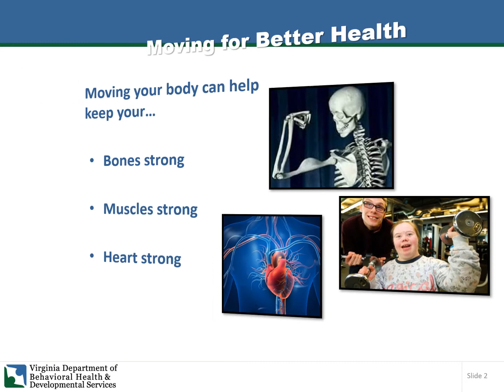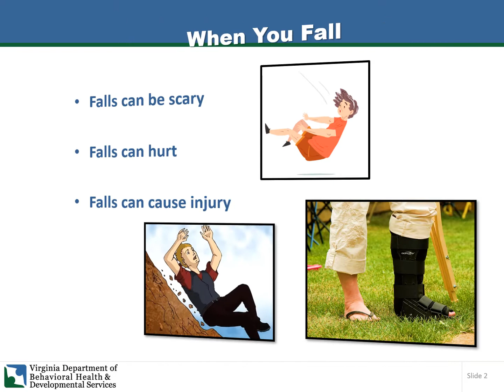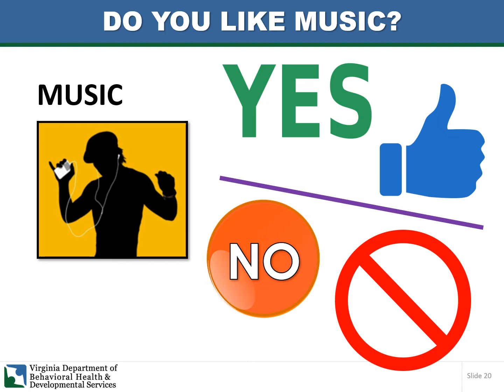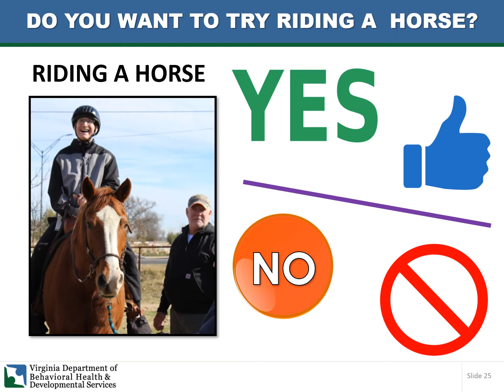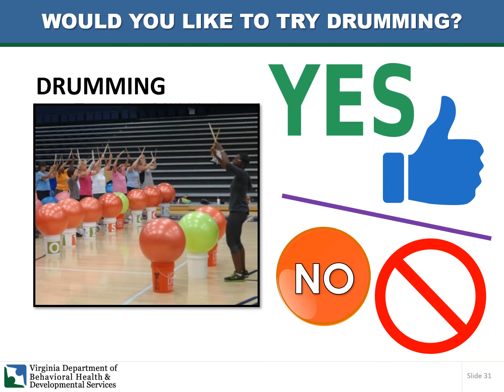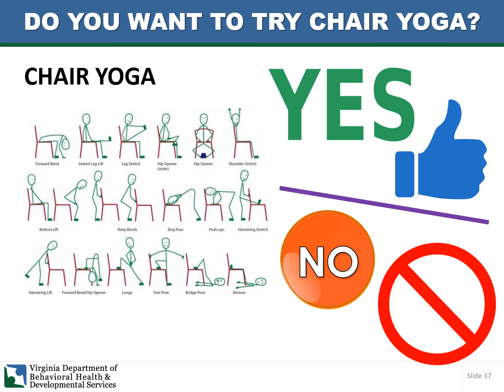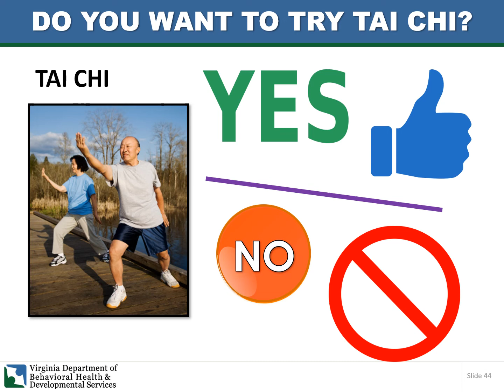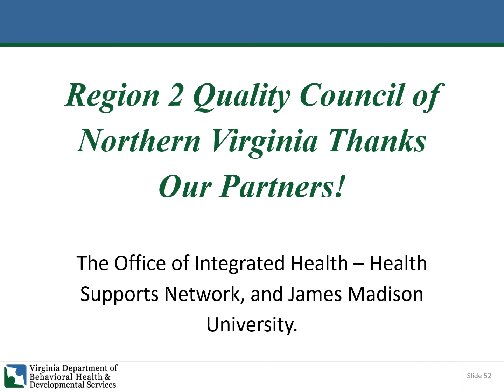Movement for Better Health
Movement for Better Health from the Region 2 Quality Council